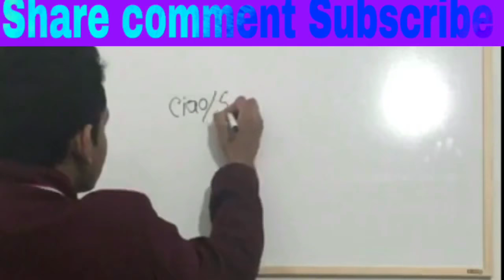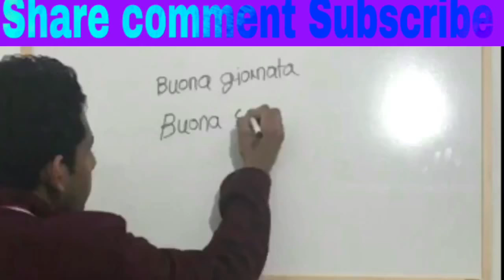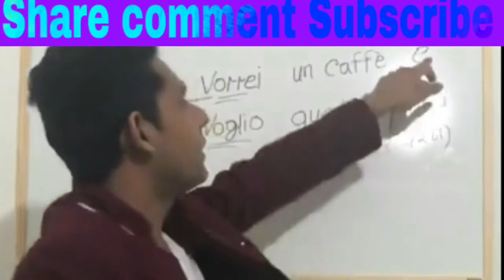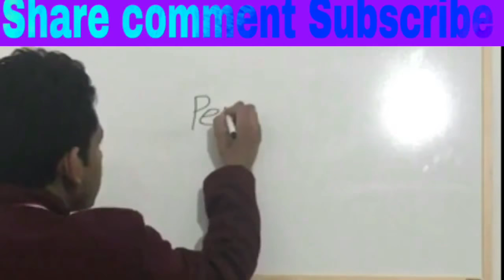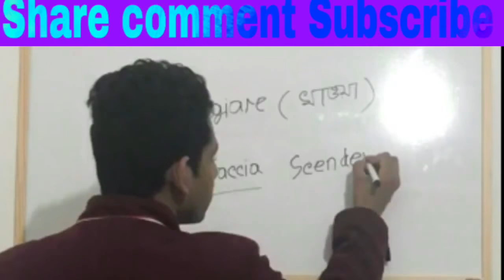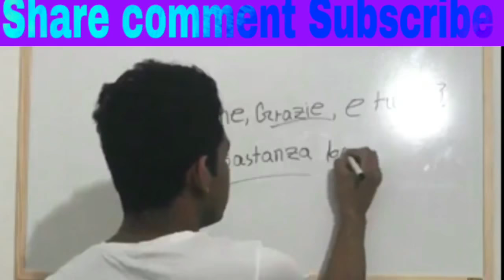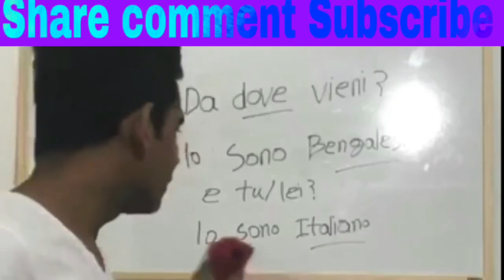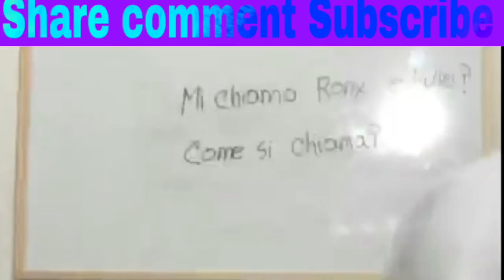19.Bangla to Italian language Facebook live class 1